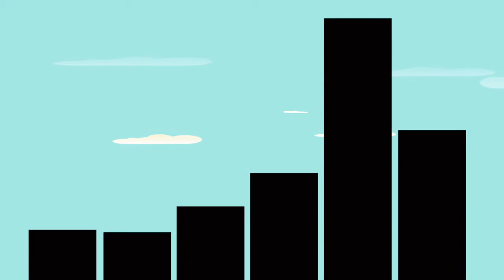Brian Amador - Maryland Department Of Health - Spanish Animated Spot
Brian Amador is the co-founder of Amador Bilingual Voiceovers, providing flawless unaccented or accented English and Spanish voiceovers since 1994. He is fully bilingual, and along with his wife and partner Rosi Amador and daughter Alisa Amador, he provides voiceovers for media producers and nonprofit organizations internationally recording from the family's private, professional studio in Boston. He specializes in TV and radio commercials, narrations, eLearning, corporate narration, documentaries, audio tours, children's audio books and animations.

For more information on Rosi and her voiceover family, Brian and Alisa, please visit us or or call the ABVO studio at .